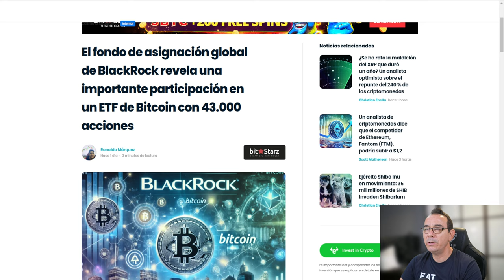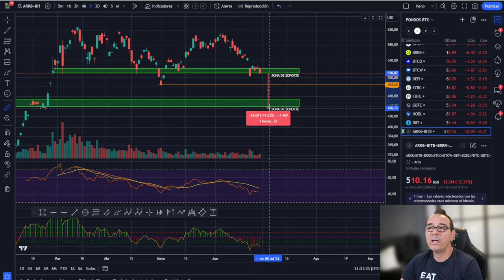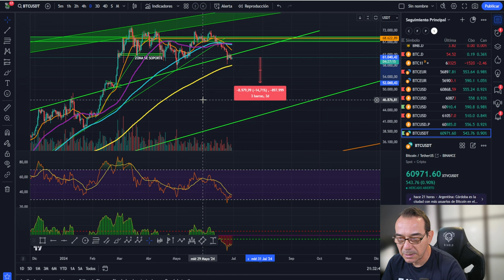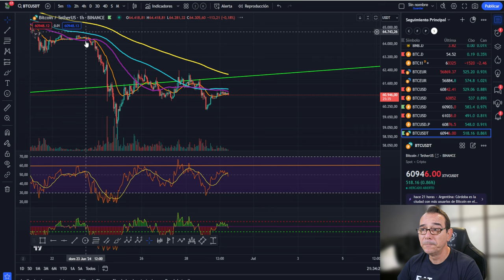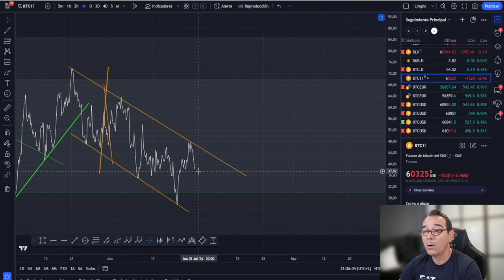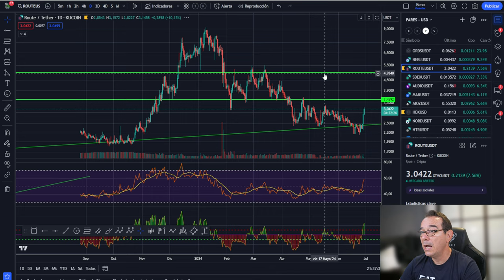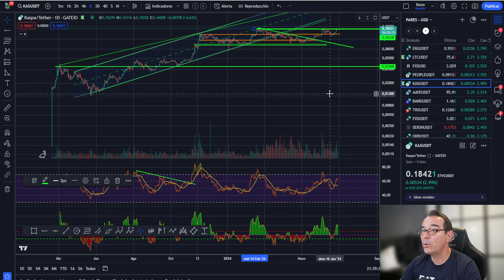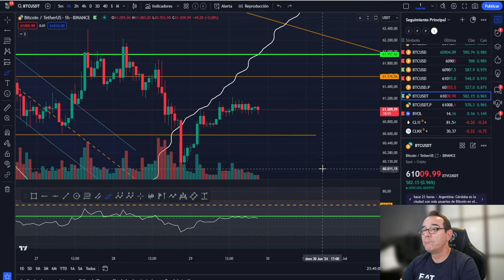💥💵 BITCOIN MÁS CAIDAS! 💵GEMA DE REGALO 💵 Y ADOPCIÓN💥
0:00:00 bitcoin MAS CAIDAS
0:01:25 Bitcoin ADOPCION
0:04:06 Bitcoin HOY GEMA DE REGALO